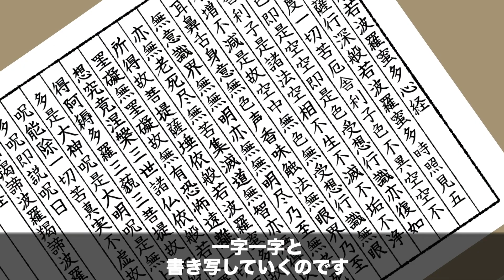【実話】元TOKIO山口達也の衝撃的な現在...トップアイドルから仏門へ。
【あらすじ】
2018年、世間を震撼させた“例の事件”で事実上ジャニーズをクビになった山口達也。TOKIOというジャニーズを代表するトップアイドルにそぐわない行為に批判の声が殺到したが、心を入れ替えるため彼は驚きの転身を果たしていた...